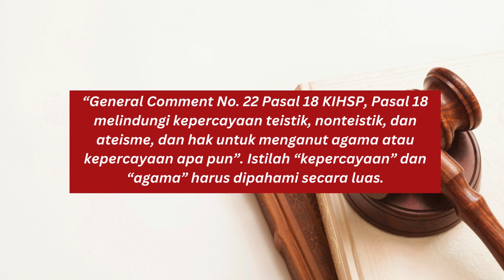Apa itu agama?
Dalam ranah hukum, dokumen HAM internasional menjelaskan definisi agama secara luas.

“General Comment No. 22 Pasal 18 KIHSP, Pasal 18 melindungi kepercayaan teistik, nonteistik, dan ateisme, dan hak untuk menganut agama atau kepercayaan apa pun”. Istilah “kepercayaan” dan “agama” harus dipahami secara luas.

Namun, di Indonesia agama dijelaskan secara spesifik. Dalam Penjelasan Pasal 1 Undang-Undang  tersebut disebutkan terdapat 6 Agama yang diakui yaitu  Islam, Kristen, Katolik, Hindu, Budha dan Konfucius (KongHu Chu). Namun demikian agama-agama lain, seperti Yahudi, Zarasistrian, Shinto, Taoisme dan agama local tidak dilarang di Indonesia.